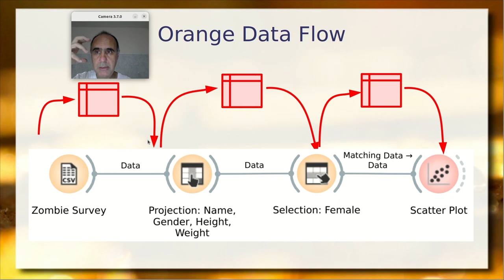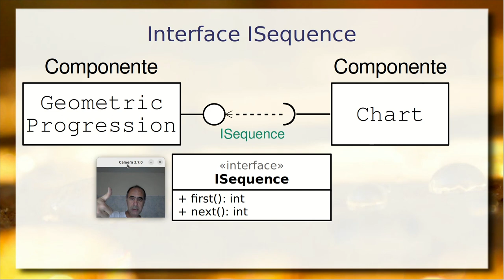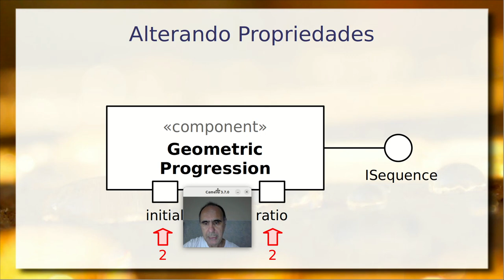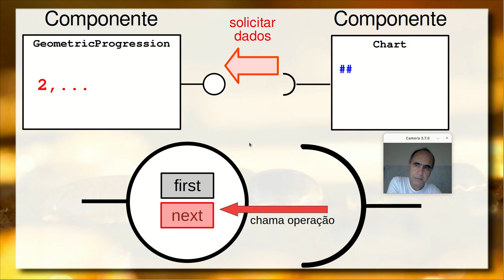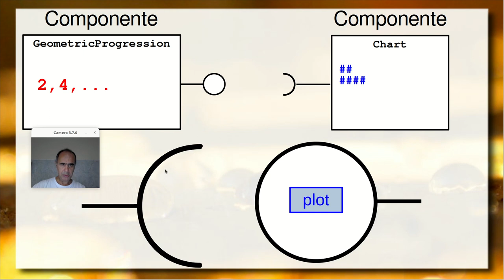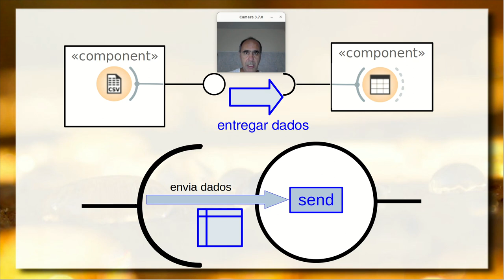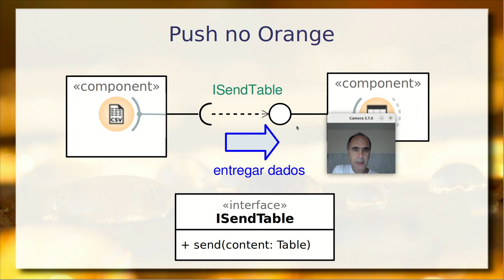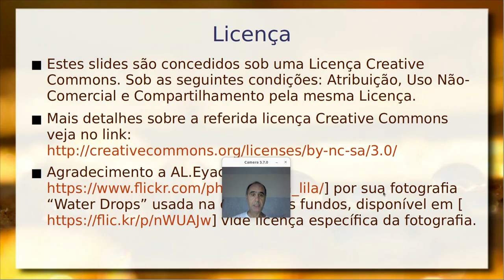Design de Componentes UML orientado a Conexões (Data Flow) - Componentes de Software e Reúso 2023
Continuação do vídeo anterior abordando design de componentes em UML.

Foco na comunicação orientada a conexões: acoplamento forte, síncrono e com compromisso de resposta. Retomada do exemplo de composição de componentes: um que gera progressão geométrica e outro que plota. Padrões Pull e Push para a comunicação e exemplo com ambos os padrões.

Exemplo de componentes de Orange com leitura e apresentação de tabela. Comparando abordagens push e pull. Comparando abordagem de leitura e transferência de tabela completa com abordagem incremental.

Detalhamento de interfaces com métodos.